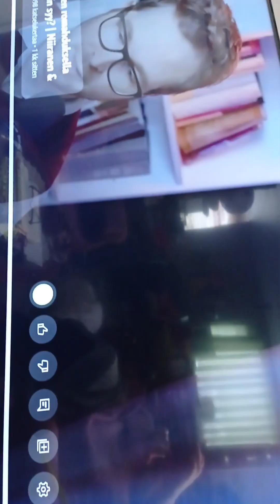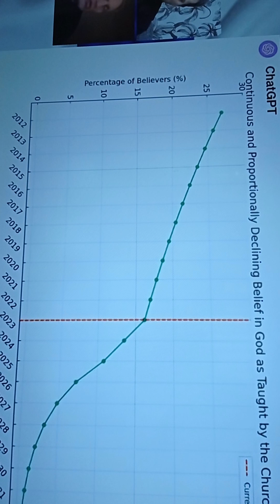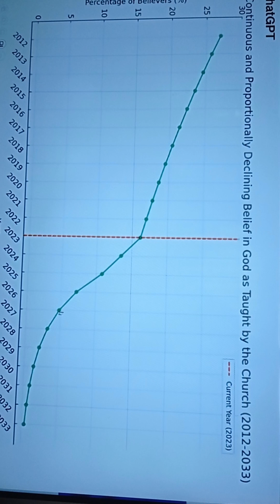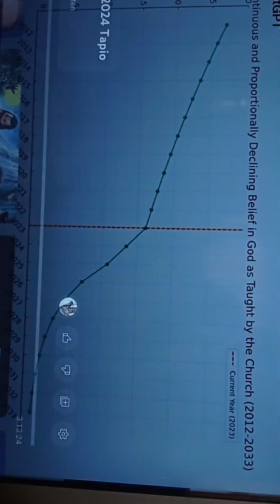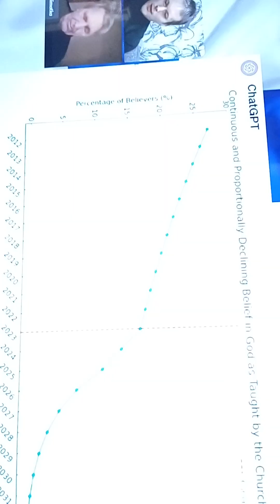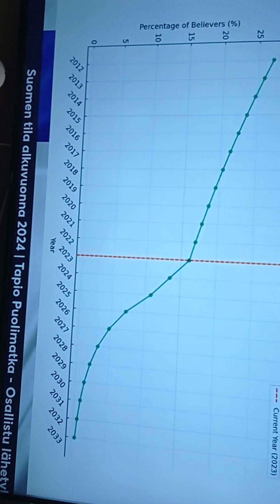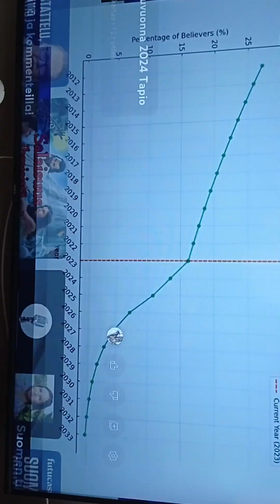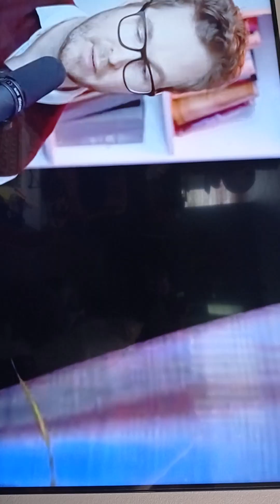STI marjukorpi 1.2024